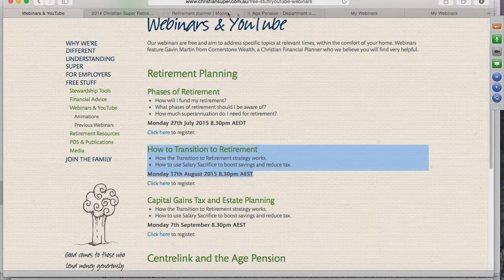39 Shane asks "How do you know how much is enough to retire on?"